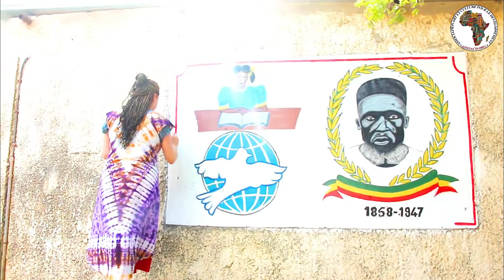Activités Peintures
peintures ecoles